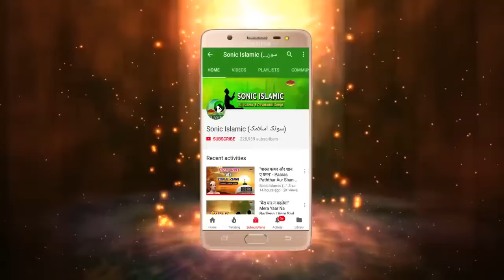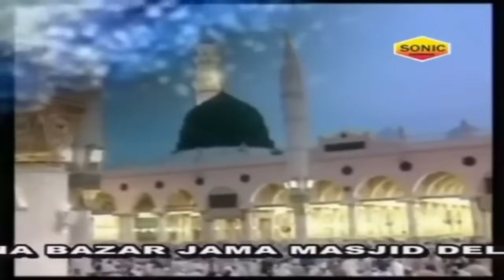वो कौन औरत है जो जन्नत में जाएगी - Jannati Aurat Ka Waqia ( Neha Naaz ) Sad Islamic Wakya 2024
Album  : Jannati Aurat Ka Waqia
Song    : Jannati Aurat Ka Waqia
Singer  : Neha Naaz
Label